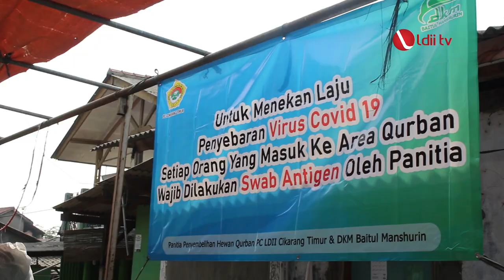LDII TV: LDII Cikarang Timur dan Pusat Tebar Kurban 3.500 Paket Daging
Keterbatasan pada masa PPKM Darurat tidak  menghalangi PC LDII Cikarang Timur dan Cikarang Pusat Kabupaten Bekasi  melaksanakan tebar daging kurban pada perayaan Idul Adha.